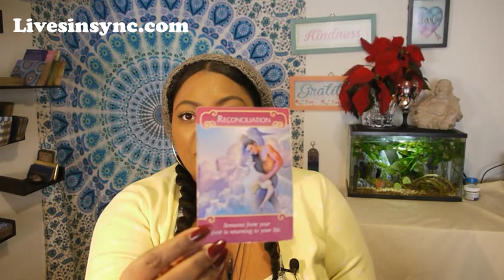Virgo ~ Couples ~ Why are there soo many people ~ January 2018